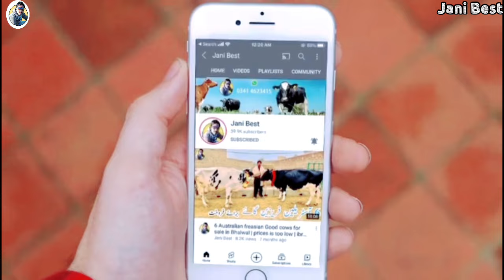Ranjha Dairy Farm | Jersey cows And Friesian cows | Big cows ever in Punjab | 27 May 2024